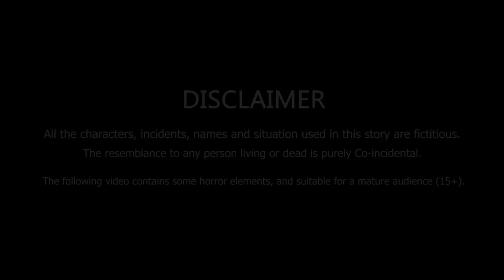সজিবের চন্দ্র অভিযান পর্ব ০২ | Sojib er Nagin Ma | Bangla Cartoon | Rupkothar Golpo | Chander Buri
সজিবের চন্দ্র অভিযান পর্ব ০২ | Sojib er Nagin Ma | Bangla Cartoon | Chander Buri

Story, Voice, Animation, Editing: Chander Buri Cartoon Animation Team